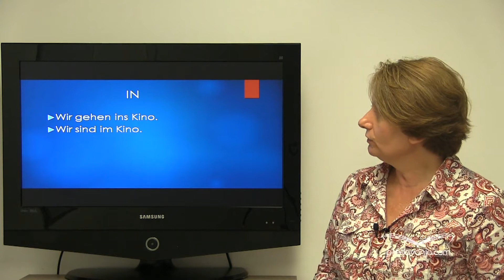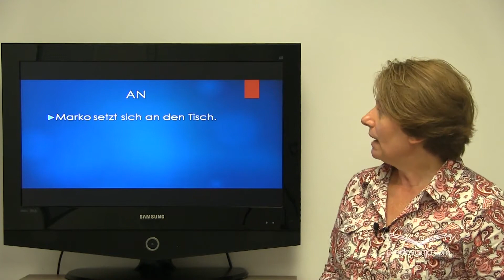Predlozi sa dativom i akuzativom (Wechselpräpositionen), Nemački jezik I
Predlozi sa dativom i akuzativom (Wechselpräpositionen) - in, an, auf, über, unter, hinter, vor, zwischen, neben. Značenje i upotreba. Vežba - Das Zimmer beschreiben. Upotreba dativa na pitanje Wo, upotreba akuzativa na pitanje Wohin. Vežba -Ergänze den Artikel.